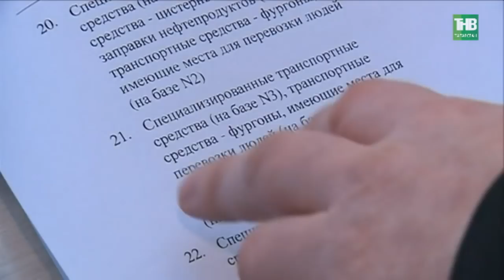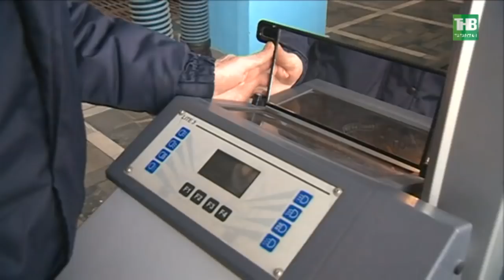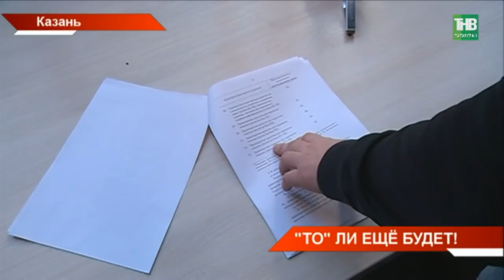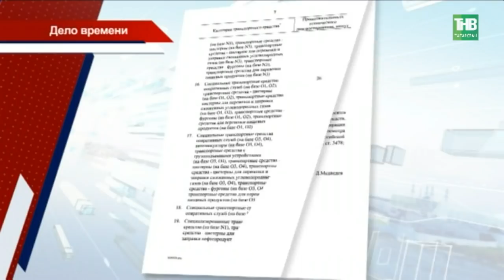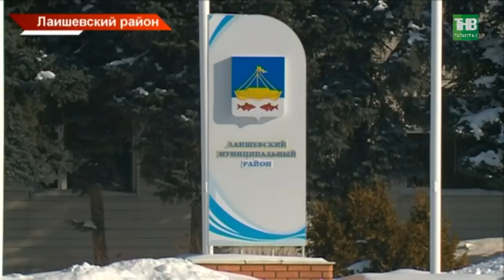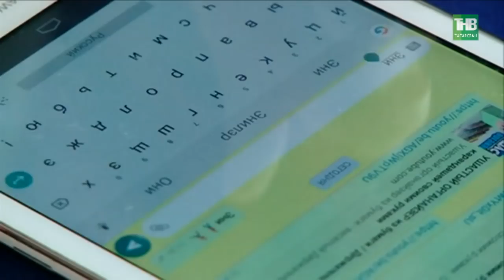Новости Татарстана 16/02/18 ТНВ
→ Вопрос низких закупочных цен на молоко доведён до Премьер-министра России. Сегодня в Сочи это сделал Рустам Минниханов. Если не препятствовать завозу сухого молока, то это обернётся серьезными потерями в агропромышленном комплексе. Такова тревога сельчан и глав 50 регионов страны. Без вмешательства Дмитрия Медведева ситуацию не исправить. Как глава Правительства отреагировал на просьбу?
→ Толк в грантах знает теперь и Айдар Ибрагимов. Фермер из деревни Уразла Зеленодольского района выиграл полтора миллиона рублей и развёл целое стадо овец. Его пример оказался заразительным. Как за пять лет увеличить поголовье в четыре раза?
→ Не весь транспорт пустят на дороги. В России ужесточили правила техосмотра. Так, теперь ТО не пройдут авто с зимней резиной только на двух колёсах. Также тюнингованные или переделанные машины. Кто еще может оказаться в красной зоне?
→ Половина задержанных за хищения на Почте России оказались ранее судимыми. С каждым днём открываются новые подробности скандальной истории. Напомним, сотрудники казанского логистического центра вскрывали посылки с дорогостоящей техникой и перепродавали содержимое. Сегодня суд избрал меру пресечения для фигурантов громкого дела.
→ Когда хозяевами квартиры становятся не люди, а ... плесень. Этот «сосед» доставляет массу неприятностей жителям дома 21/21 в микрорайоне Замелекесье Челнов. За полтора месяца потолки и стены обросли черными пятнами. Хотя многоэтажке всего пять лет. Как быть и что делать?
→ Активнее реализовывать свой потенциал призвал власти Лениногорского района премьер-министр Алексей Песошин. Второй год подряд район занимает 15-ое место в республиканском рейтинге социально-экономического развития. Рабочие места нужно сохранять, поддерживать малый и средний бизнес, повышать демографию.
→ Почти две с половиной тысячи общественных наблюдателей на сегодня готовы в Татарстане к Президентским выборам. Это добровольцы, которые прошли обучение и сдали экзамен. Их подготовкой сейчас занимается Общественная палата республики. По новому законодательству теперь и ее независимые представители гражданского общества смогут следить за ходом голосования.
→ Всего один заветный шаг. Семья Гатиятуллиных из Атнинского района просит помощи у неравнодушных татарстанцев. Вот уже 13 лет их ребенок болен ДЦП, с каждым годом болезнь сковывает конечности. В апреле ребёнку согласились помочь в одном из частных медицинских центров Казани. Курс реабилитации - 180 тысяч рублей. Такая сумма непосильна для семьи. Как помочь Азалии встать на ноги?
→ Побывать на огневом рубеже, ползти под танком и выиграть лыжную гонку. Для этого сегодня на Казанском танковом полигоне собрались участники военно-спортивной игры "Победа". В районных отборах участвовали 12 тысяч кадетов и учеников патриотических центров. В финале оказались только 15 команд. Кому из них удалось "выстрелить" на этих соревнованиях?

Координаты:
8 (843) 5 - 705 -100

Таяну ноктасы. В эфире: пн, вт, ср, чт - 19:00

7 дней. В эфире: вс - 19:30, 21:30